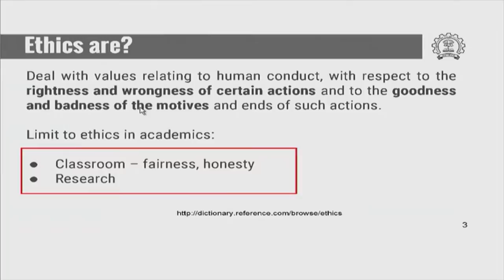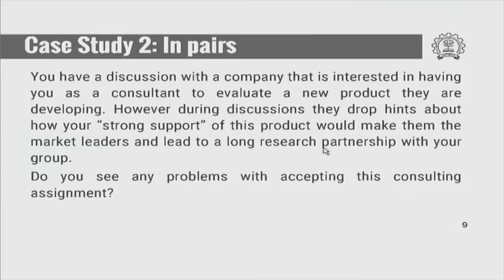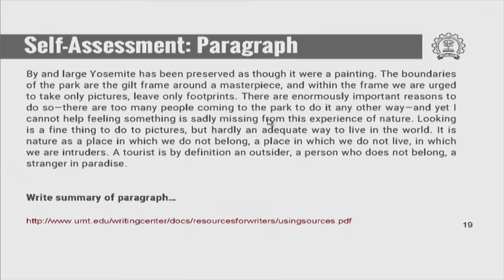TC M S08 Ethics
This is 8th session of Technical Communication workshop arranged for teachers. It was delivered by Prof. P. Sunthar from IIT Bombay.

In this session he talked about Ethics, he also pointed out rightness and wrongness of certain action and to the goodness and badness of the motives.